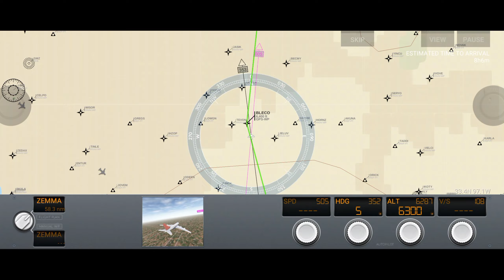British Airways Airbus A380 " DFW Dallas to LHR London "⚡ Airline Commander ⚡ H I F Aviation